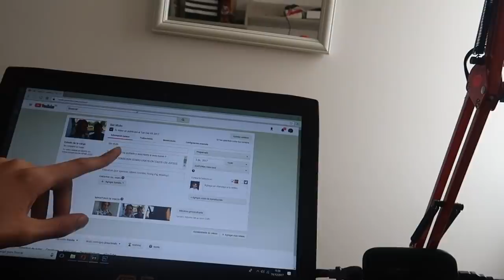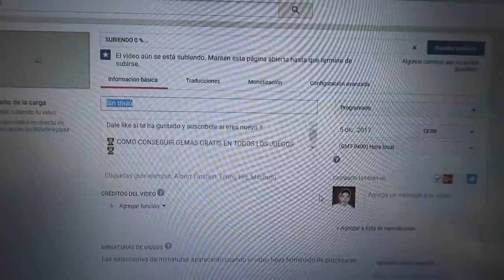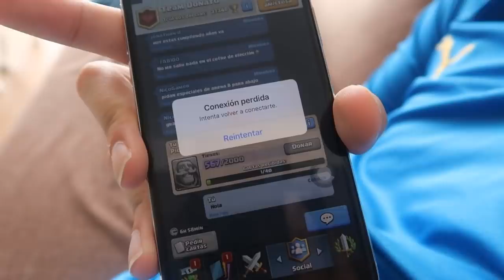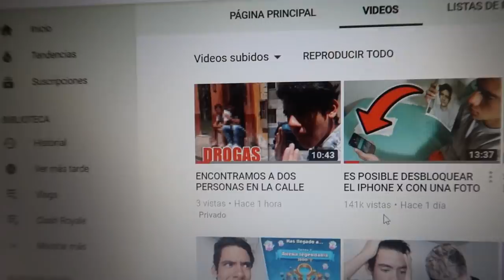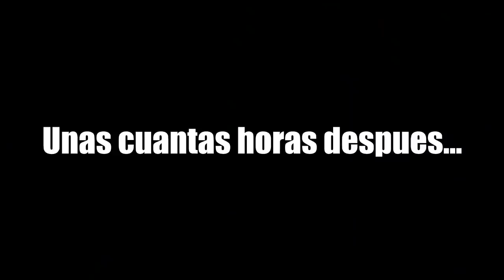MIS VECINOS HACEN RUIDO A LAS 8 DE LA MAÑANA Y YO LES HAGO ESTO... | TheDonato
Holaaaaaa, en esta ocasion pueees, la mañana de ayer fue un poco estresante ya que mis vecinos estaban contruyendo, tumbando no se que estaban haciendo pero hacian ruido eso si... Yo me moleste un poco he hice eso que veran en el video... Espero les guste cracksk, los amo a todos chaooooo.

😬❤ CANAL DE MI HERMANITO 😬❤

MIS VECINOS SON ASESINOS (+Pruebas) StoryTime, Cosas que me dicen mis vecinos japoneses, MANERAS DE MOLESTAR A TUS VECINO, ¡HACER ENOJAR A TUS VECINOS!, ASÍ es UN DÍA NORMAL en MI VIDA!, UN DÍA NORMAL EN MI VIDA, Un día en mi vida real fuera del "personaje de Youtube" | ESPECIAL 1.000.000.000 DE VISITAS, ¿Como es mi vida NORMAL?, UN DÍA EN MI VIDA, LLAMAMOS A UNA BRUJA PARA QUE SAQUE EL DEMONIO DE LA CASA